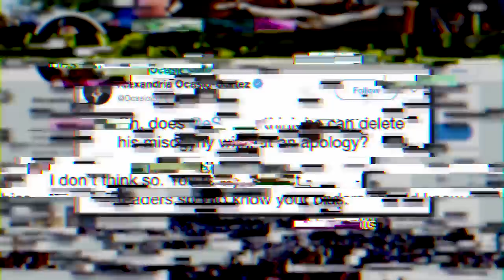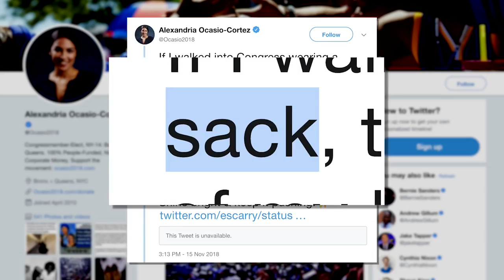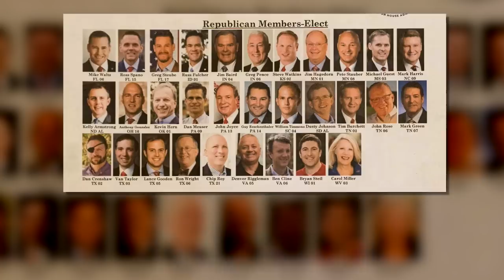Hey Idiots, Let's Talk About Her Ideas Not Her Clothes.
Alexandria Ocasio-Cortez Wore Clothing And Conservatives Lost Their Shit. Francis Maxwell Exposes Their Misogyny & Creepy Obsession.